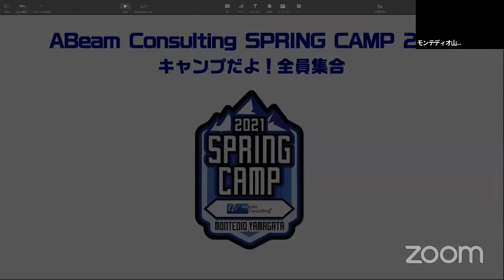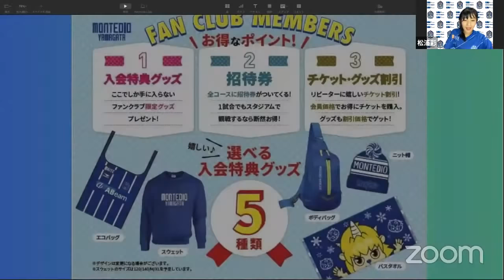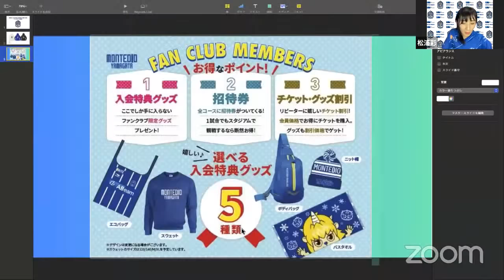ABeam Consulting SPRING CAMP 2021 キャンプだよ！全員集合 1/28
【ABeam Consulting SPRING CAMP 2021 キャンプだよ！全員集合】

御前崎キャンプ中の選手たちが参加するYouTube Liveをオンエア中！

毎回選手が3名参加し、キャンプでの裏話などのクロストークを繰り広げます。
MCには越智隼人さん、松岡亮輔さん、シンディーさん、松浦彩さんが日替わりで登場し、選手たちの魅力をお伝えします。

今日の出演選手はこの３人！

7 MF 岡﨑建哉
32 GK ミンソンジュン
34 FW 阿部要門

番組には、サポーターのみなさまもYouTube Liveのチャットから参加いただけます。ぜひみなさんご参加ください。

番組名：「ABeam Consulting SPRING CAMP 2021 キャンプだよ！全員集合」

放送日時：
1月25日（月）～1月29日（金）
2月2日（火）～2月6日（土）
各日20:00​スタート
※チームスケジュールの都合により、配信時間を変更する場合があります。

配信協力：Ascenders株式会社

MC出演予定：
1月28日（木）松岡亮輔・松浦彩
1月29日（金）松岡亮輔・シンディー

2月2日（火）越智隼人・松浦彩
2月3日（水）松岡亮輔・松浦彩

※2月4日以降の予定は決定次第お知らせします。
※出演選手も随時発表いたします。

※番組で紹介したグッズは今後オフィシャルオンラインショップで販売予定です。